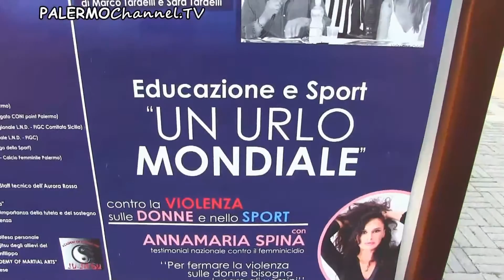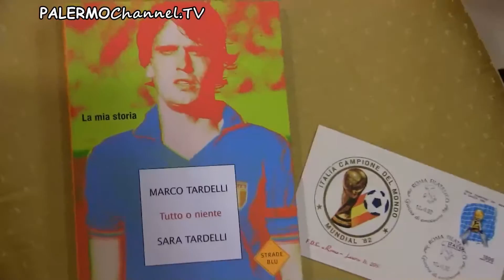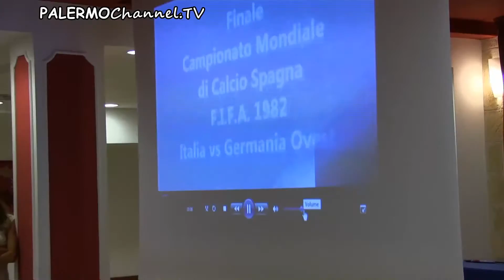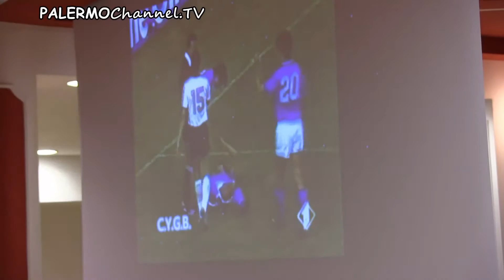Rosanerosiamonoi di Sabato 8 Ottobre 2016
Un programma di Mario Giglio per PALERMOChannel.tv
SAMPDORIA-PALERMO 1-1
Seconda parte della presentazione del libro di Sara e Marco Tardelli .
Interviste a Sara Tardelli, Dino Corbo e Stafano Saitta.
I vari momenti ed interventi nel corso della manifestazione ...